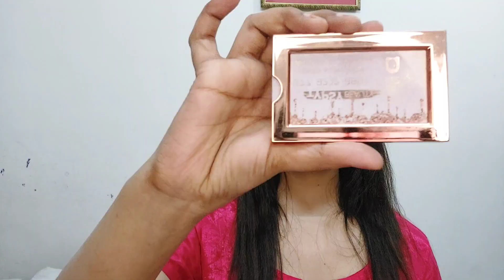I recreated myself into Sara Ali Khan/ Recreate Makeup Looks/ Best Recreation /Alishbeauty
BTAO... Mene kis celebrity ka makeup look recreate kiya/ Recreate Makeup Look/  Best Recreation

Celebrity makeup look
vogue
how to kylie jenner Celebrity makeup looks Celebrity makeup tutorial Recreate makeup looks youtube shorts trending makeup makeup shorts kylie jenner makeup kylie jenner vogue Recreate bollywood looks bollywood celebrity inspired outfits Recreate with me zara hatke zara bachke sara ali khan phir aur kya chahiye